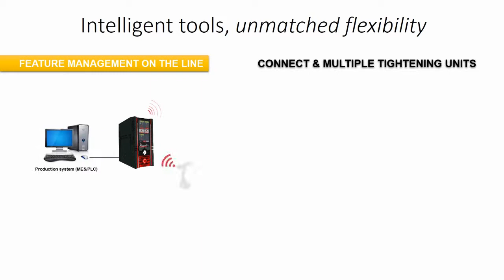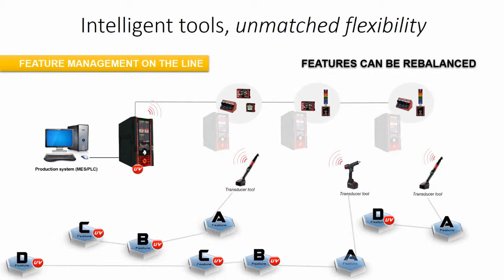Connected Solutions - FEATURES MANAGEMENT CONNECT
Desoutter Eastern Europe introduces Connected Solutions - Features Management Connect.
One of main advantages of all Connect Ecosystem is the most flexible and future ready Features management. See how it works.